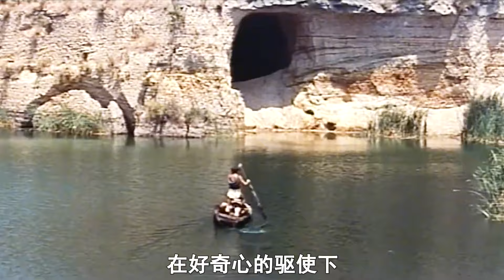男人路邊隨意撿的一個妹子，沒想到是個美若天仙的公主